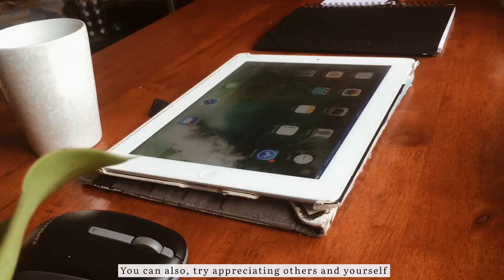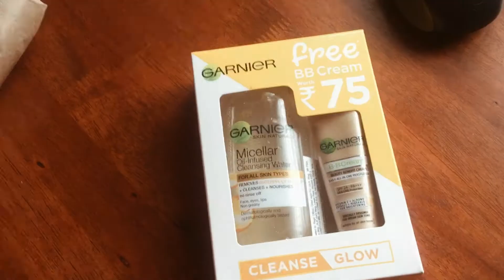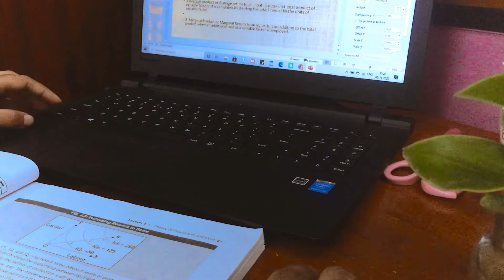a day in my life | Black Woman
hi.

vlog vlog vlog on your way.

PRODUCTS MENTIONED:
Garnier micellar oil- infused water with BB cream.

Maybelline sensational lipstick.

Gala of London lipstick.

Love,
Black Woman.